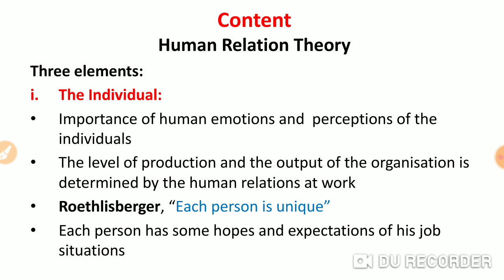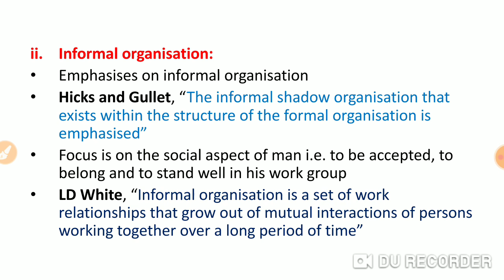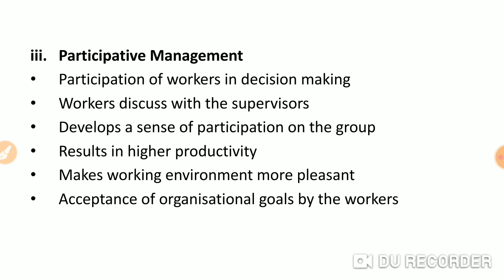Human Relation Theory. UGC NET PUBLIC ADMINISTRATION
this lecture is about the human relation theory given by Elton Mayo. Here we have discussed three aspects of human relation theory
Link for buying E-Book :